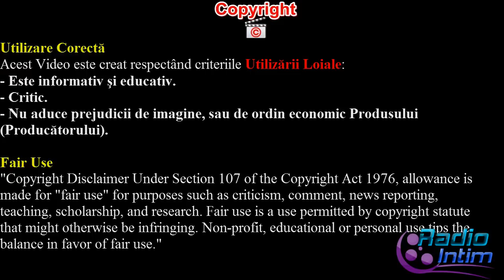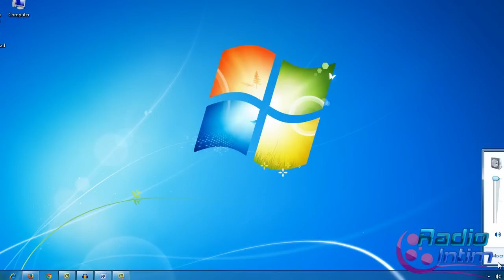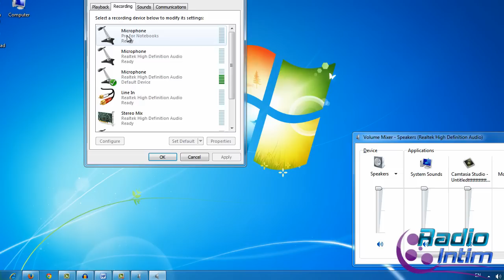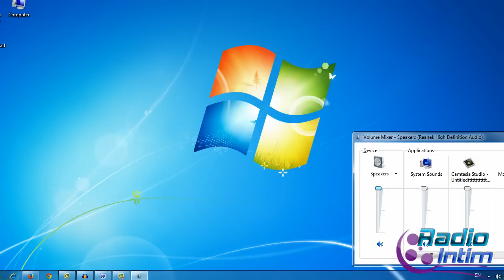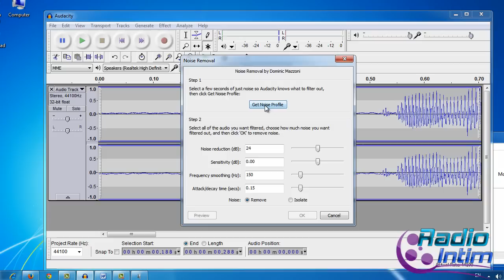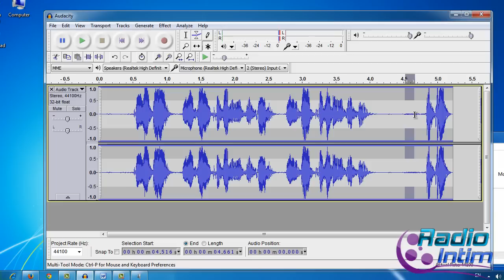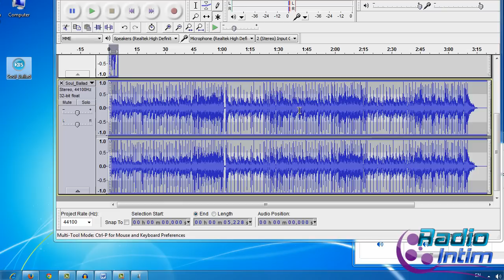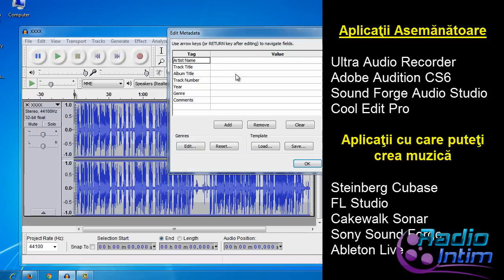Cum inregistrezi propria voce la cea mai buna calitate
Melodia Folosita in video
Soul_Ballad - Libraria YouTube ( creatie)
It is free software
    distributed under the terms of the GNU General Public License.]
    The name Audacity(R) is a registered trademark of Dominic Mazzoni."